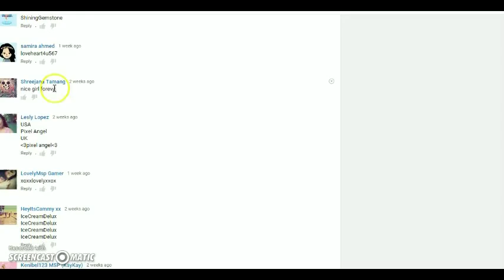US wishlist giveaway- 8!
msp on Uk- Moviemaker9020
msp on Us- Moviemaker9010